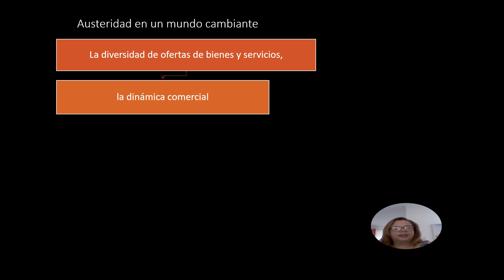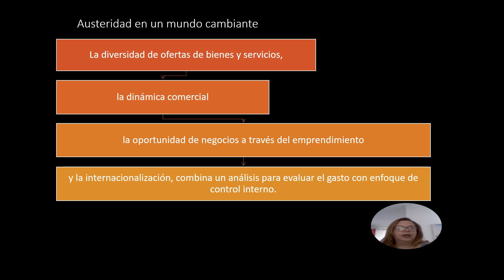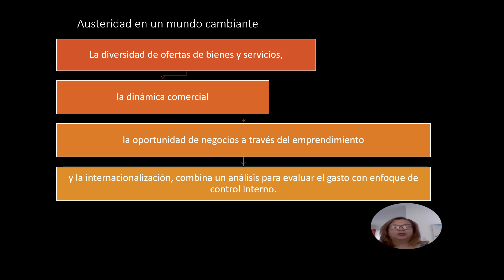Austeridad en un mundo cambiante